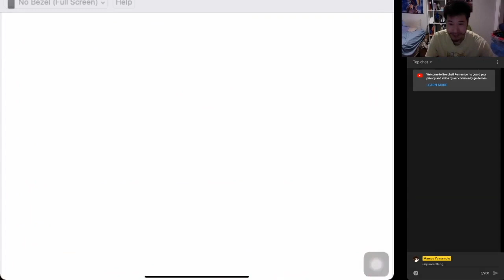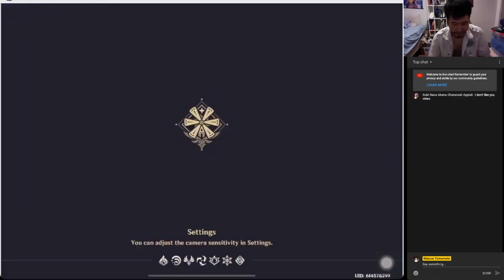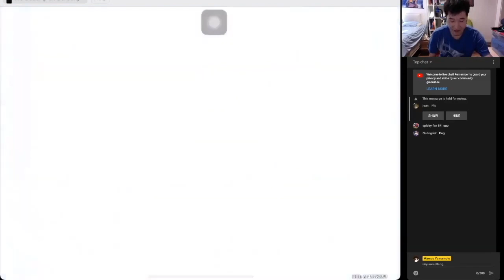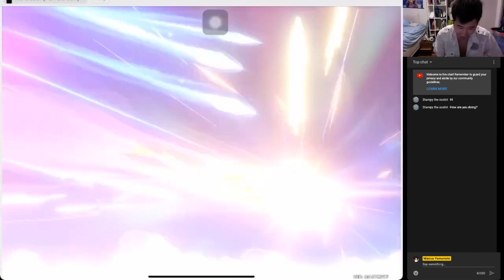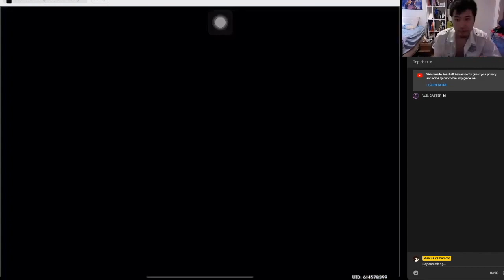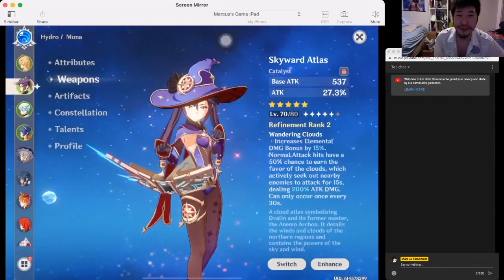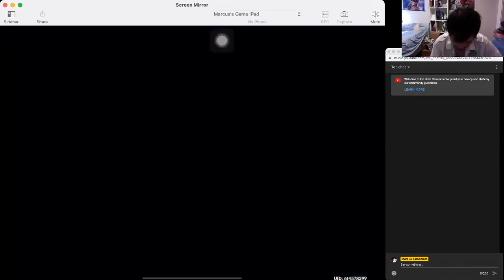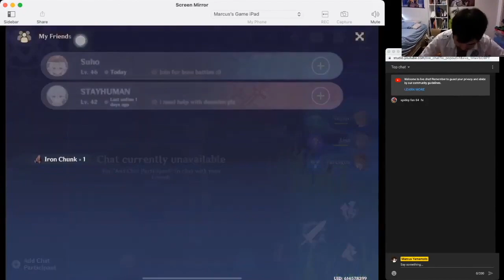Best of Ramen Train: Genshin Impact (2020)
Includes: Prologue, Act 1, & Event 1.2